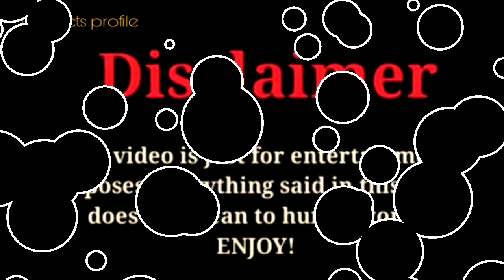Kinigra Deon vs Marcus Dobre vs Hannah Thomas |Lifestyle Comparison 2023 |RW Facts & Profile